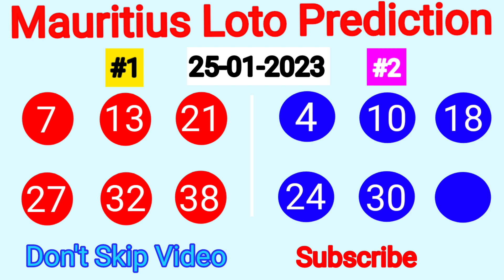Loto Mauritius Prediction 25 January 2023 | Wednesday Mauritius Loto Prediction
Today Mauritius Loto Prediction
Mercredi Mauritius Loto Prediction
25 January Mauritius Loto Prediction 2023